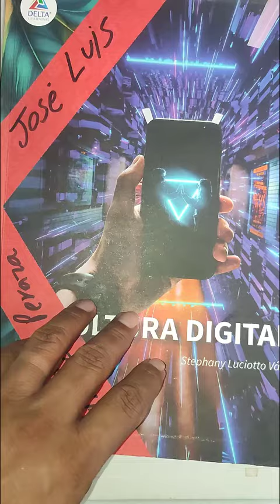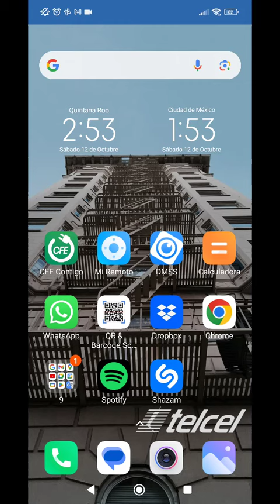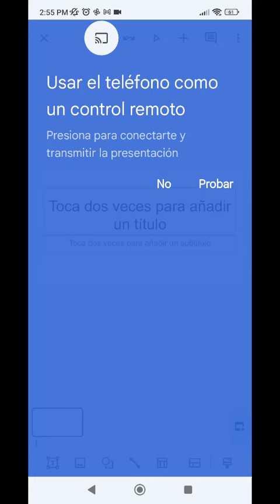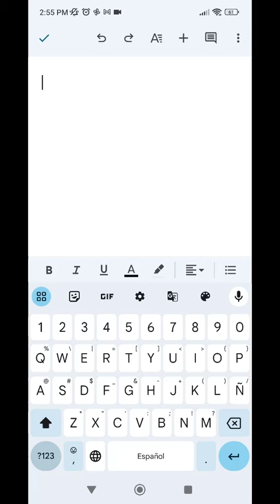Guia para ejercicio 02 de parcial 02